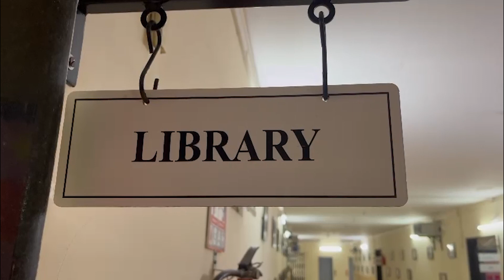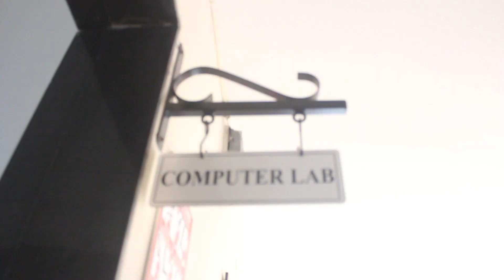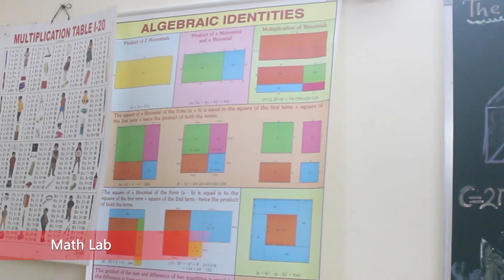ORCHIDS The International School, Malad West Mumbai.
Walk Through of Orchids The International School - Malad West, Mumbai.